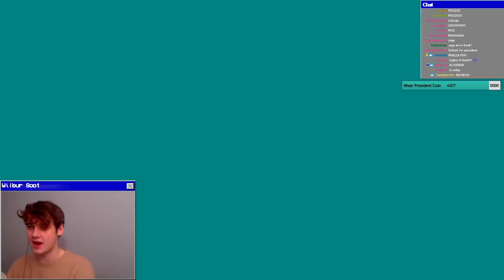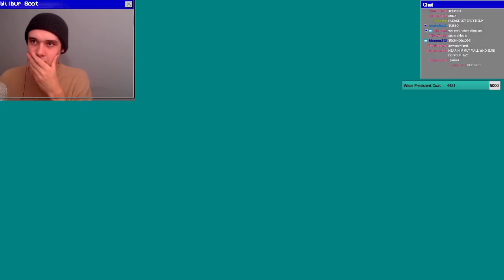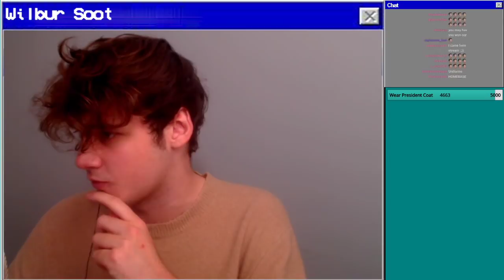Wilbur Soot VOD (Sep 22nd) - [DreamSMP] the election results